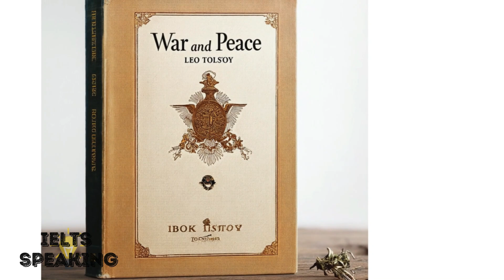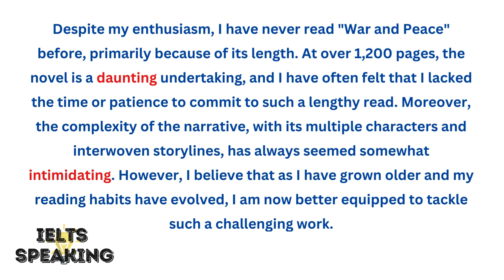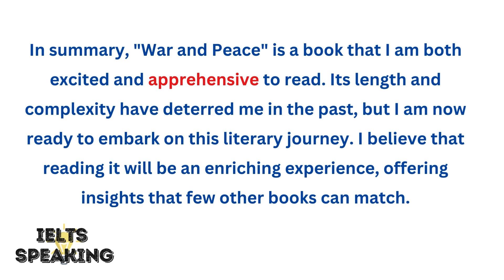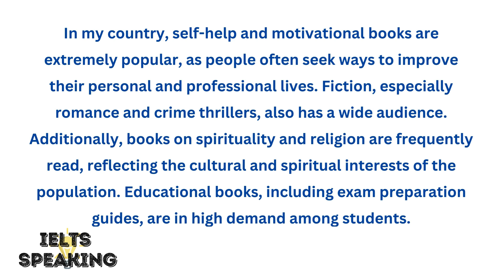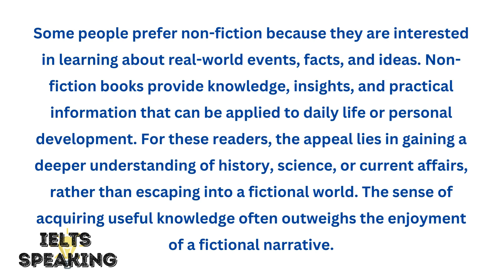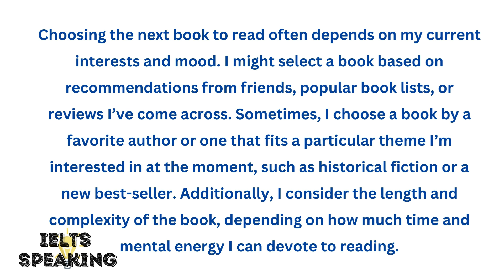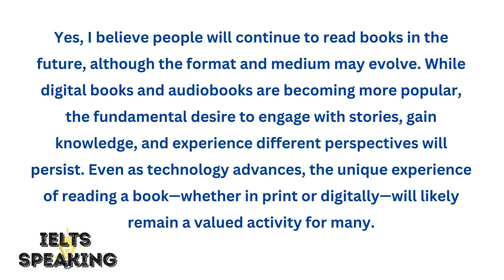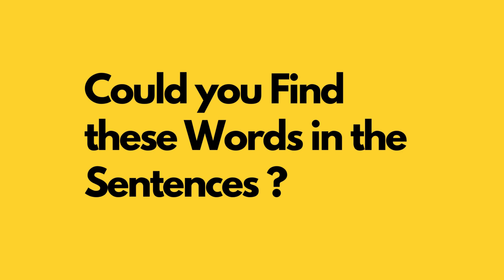Describe A Book You Would Like To Read In The Future. - IELTS Speaking Part 2 And 3 Topic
Chapters
0:00 – 2:48 Describe a book you would like to read in the future.
2:49 – 8:21IELTS Speaking Part 3 Book
8:22 – 9:16 Idioms Used & Advanced Vocabulary Words

Describe a book you would like to read in the future. - describe a book you would like to read in the future - ielts speaking part 2 topic.
describe a book you would like to read in the future    describe a book you would like to read in the future describe a book you would like to read in the future ielts cue card..  describe a book you read that you would like to read again..

describe a book you would like to read in the future - talk about a book you would like to write or describe a book you would like to write is the most important cue card of the latest list of ielts cue card 2019 for january to april and preparation for the ielts speaking module online...

ielts speaking part 3 book,